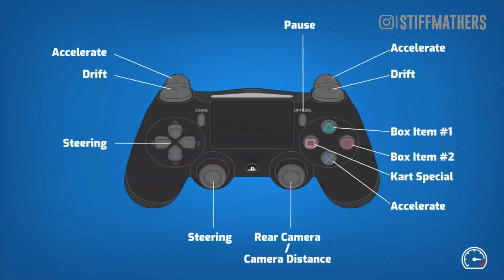Cobain game SUPER KART Gratisan di PS4 & PS5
Cobain game gratisan Super Kart di PS4, seru apa gak? yuk kita main.

Happy Gaming